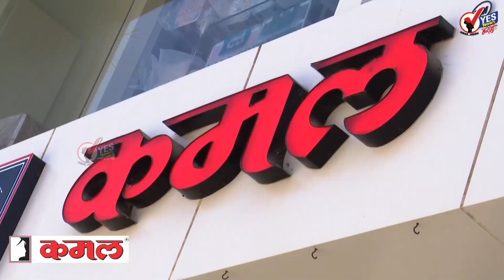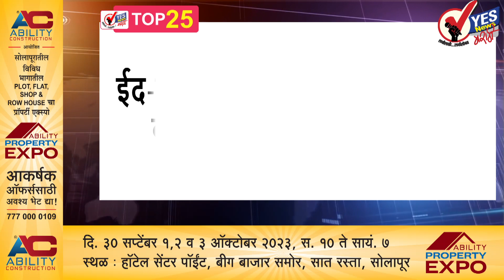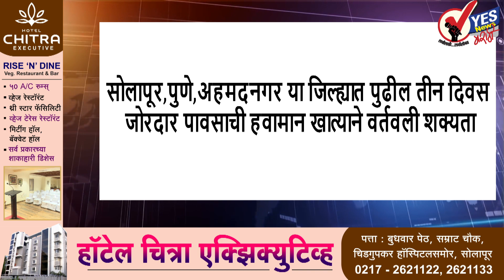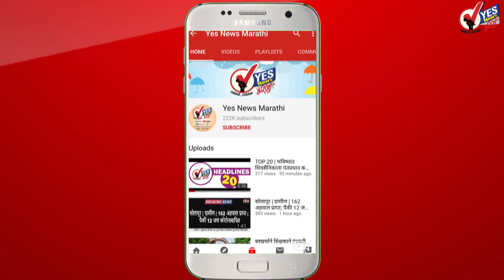TOP 25 | 29 टक्के झाला पाणीसाठा,आता उजनी धरण भरण्याची आशा !